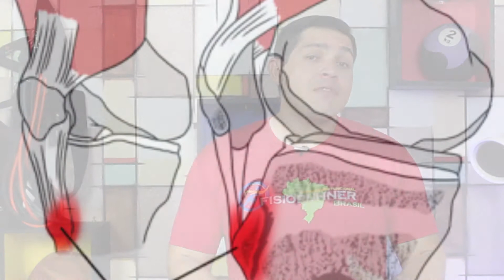Síndrome osgood schlatter pode JOGAR ou TREINAR na ACADEMIA?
Síndrome osgood schlatter pode JOGAR ou  TREINAR na CADEMIA? Aqui iremos abordas as principais dúvidas como: Porque meu joelho é pontudo?, O que é a síndrome osgood schlatter?, O que é sequela de Osgood Schlatter?, Como se cura síndrome de Osgood Schlatter?, Doença ou síndrome de Osgood Schlatter? e Tenho a síndrome osgood schlatter  posso correr?

Vamos entender agora o que é a síndrome de Osgood Schlatter.

OSGOOD SCHLATTER : O que é, sintomas, diagnóstico e tratamento : A doença de Osgood-Schlatter ocorre geralmente entre os 9 a 14 anos de idade, período no qual os adolescentes apresentam estirão de crescimento.

Em 1903, Robert Osgood, cirurgião ortopédico dos EUA, e Carl Schlatter, cirurgião suíço, descreveram simultaneamente uma doença que ocasionava dor na tuberosidade tibial após exercício excessivo [BMJ 2011, Medscape 2017]. Ela acomete frequentemente o público adolescente, em especial do sexo masculino, e é uma das causas mais comuns de dor nos joelhos. O diagnóstico é clínico, baseado na história e no exame físico.

O início da sintomatologia normalmente é gradual, com dor na região da tuberosidade tibial, que alivia no repouso, e surge durante a atividade física (principalmente corrida e salto)

A doença tem predileção pelo sexo masculino, tendo uma relação meninos: meninas de 3:1 . As meninas são afetadas geralmente entre 10 a 11 anos (podendo variar entre 8 e 12 anos); já os meninos são afetados geralmente entre os 13 e 14 anos (podendo variar entre 12 e 15 anos), fato este coincidente com a fase mais tardia do estirão puberal no sexo masculino.

A causa da doença de Osgood-Schlatter (DOS) é desconhecida. No entanto, a teoria mais aceita é a de que as repetidas contrações extensoras do joelho levariam à tração (apofisite de tração) na porção anterior do centro de ossificação em desenvolvimento, resultando em múltiplas fraturas de microavulsão subagudas e/ou inflamação tendinosa. Como consequência, tem-se um distúrbio benigno e autolimitado manifestado como dor, edema e hiperemia.

O que ocorre é que a região proximal da inserção do tendão patelar se separa, resultando na elevação do tubérculo tibial. Durante a reparação desta fratura de estresse, o novo osso é formado no espaço da avulsão, o que pode resultar em um tubérculo tibial desviado e proeminente. Com a persistência das práticas esportivas, o processo de microavulsão/reparação do tubérculo tibial ferido continua, podendo resultar em uma proeminência marcadamente pronunciada do tubérculo, com implicações estéticas e funcionais a longo prazo. Um fragmento separado pode se desenvolver na inserção do tendão da patela e pode levar à dor crônica, decorrente da não ossificação. Estudos histológicos apoiam esta etiologia traumática.

Dr. Herberton Araújo